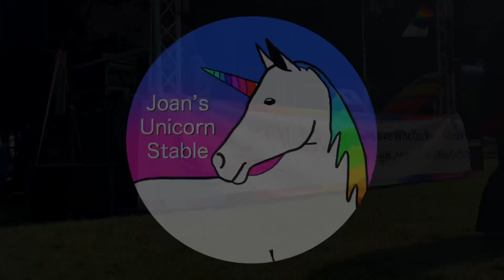Trip to Cornwall to see family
So the previous weekend, we visited Cornwall for the week, spending the time with family. We had a great time, & spent most of it enjoying ourselves, but not recording much. But here is what we did capture…..

That’s James, my brother, & I singing on stage at Cornwall Pride, with my sibling Perrin.